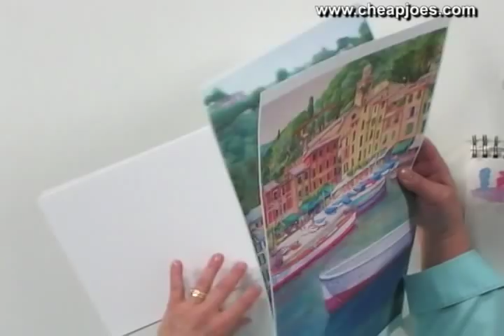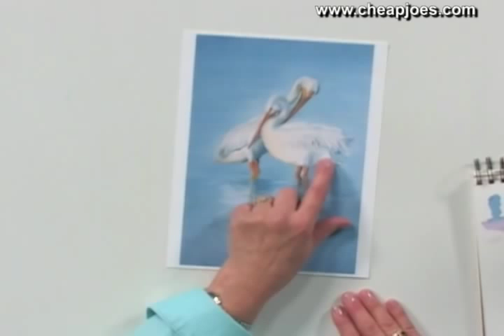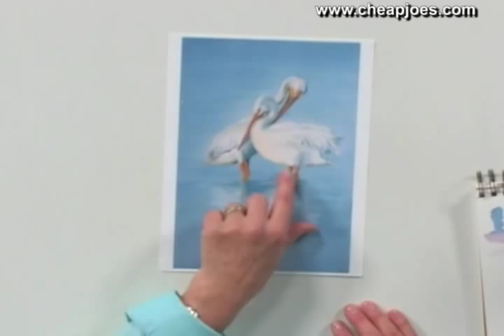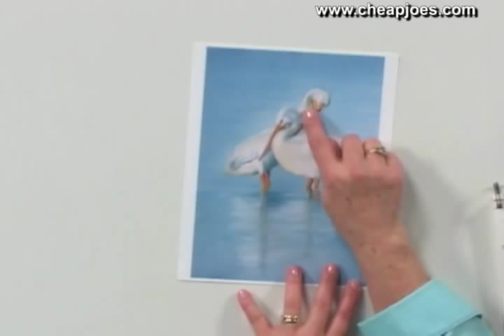Use of Color in Watercolor Painting with Nancy Couick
-- Welcome to Artist Palette Productions at Cheap Joe's Art Stuff

Let's talk about the use of color. I really think you should limit the number of colors you use in a particular painting -- maybe 3-5 because you can use those colors and mix everything under the sun from those.

It goes back to that primary color thing. This is irises. Like everything you need to understand the structure of the object itself. I use technology in this respect to take digital photographs.

There's a lot of photo editing software you can use. I pull them up and use a lot of those features in the software. In doing this painting, I used a few colors. I used Windsor Blue (Red Shade), and Permanent Rose. Anytime you start a painting make a color chart.

Play with those and see what they do when mixed together, and layered, etc. These two make great purples.

Then with the yellow, the Windsor Blue makes the greens. If you can't get your greens dark enough to suit you go to the complimentary red to darken it up.

In here I used a little bit of Burnt and Raw Sienna. So by limiting these colors you really get a more cohesive appearance. Sometimes you see beginning painters who use a lot of tube greens. They have a landscape with 27 different greens in there and for some reason they're kind of fighting each other.

It's my opinion that you start with a base color and you add to that. So you might start with this combination of colors. To get it darker you add a little red to it, or go lighter by adding yellow to it. By playing with your sketch book you really can understand that and explore better.

This is one of my best sellers I think because of the choice of colors. In this case the reds and the greens are complimentary colors and if you start to really look, you'll notice the use of complimentary colors everywhere. A lot of signage is that, advertisements, food combinations, etc.

What that means to you is colors that are opposite to each other on the color wheel. An easy way to remember them is that Green and Red are Christmas, Purple and Yellow are Easter, the other combination of Blue and Orange is the 3rd.

Each year I take a group to Italy. I love to paint the Italian scenes. For architecture it's wonderful because the buildings are a little skewed anyway and crooked so you don't have to have everything perfect.

I love the country and its people and they have such great passion for everything they do. These two are part of a series I've done on Portofino, a little boutique harbor in the Italian Riviera.

Another example of a limited palette. I did these birds, drew them in and masked out a lot of the white and then I did about 5 different layers of the background.

After the background dried I removed the masking fluid and painted in the birds. There's not a lot of painting here it's the shadows cast by the white feathers that make this work. So blue with a touch of payne's gray to dull it down, same colors for the shadows, and those colors added to the yellow and burnt sienna.

A limited palette can give you a beautiful effect. A soft painting with sharp detail, and shadows that are quite dark.

You have to put in some ugly to make the beautiful stand out. AT first when starting to paint I thought every color had to be perfect and beautiful and the same brightness. It took quite a while to realize that no, you have to have the dull colors and neutrals to make the bright colors stand out.

It's the use of color but the values with those colors that really make your paintings work!